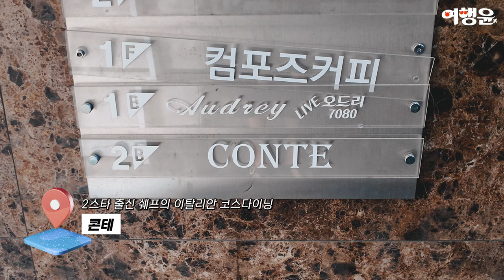⭐2스타 출신 쉐프의 이탈리안 다이닝 레스토랑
📍 콘테